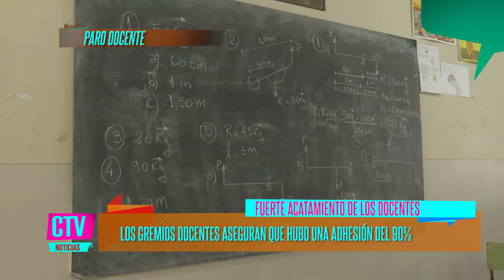CTV Noticias - Gran acatamiento al paro en los Colegios Platenses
Los gremios docentes aseguran que hubo una adhesión del 90%